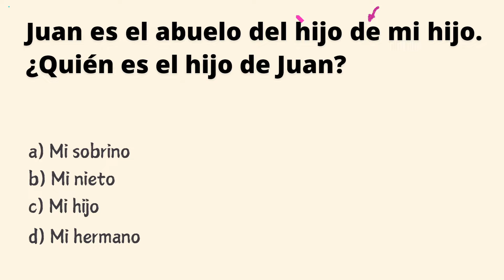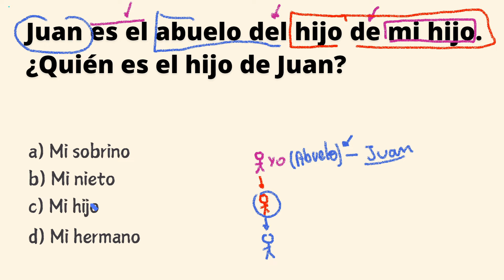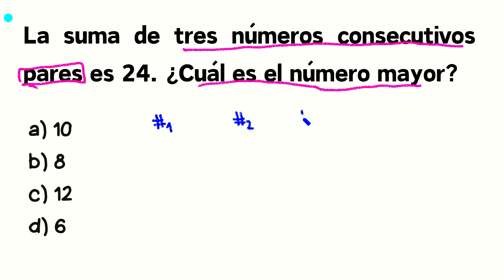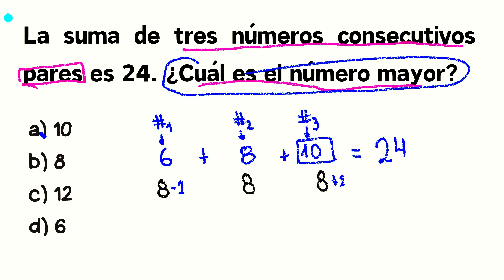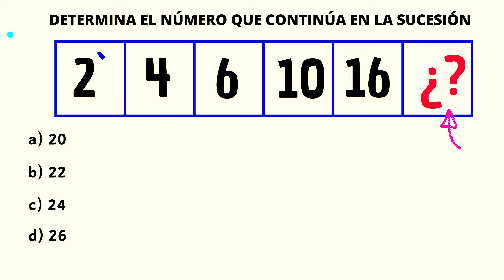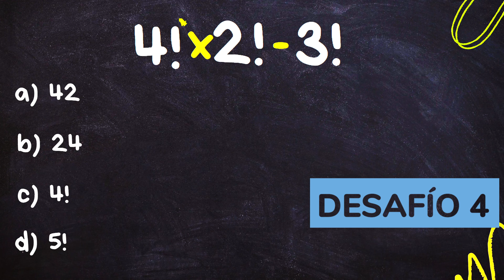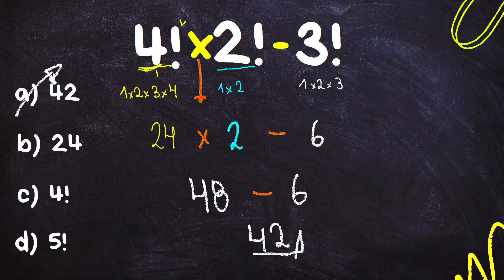5 EJERCICIOS para tu CEREBRO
5 ejercicios para el cerebro de nivel 1